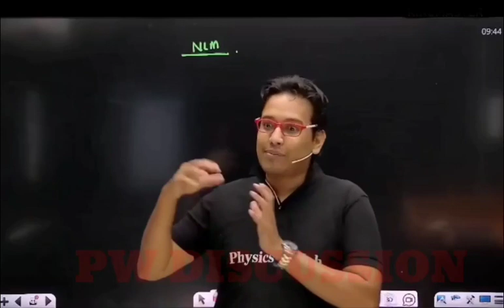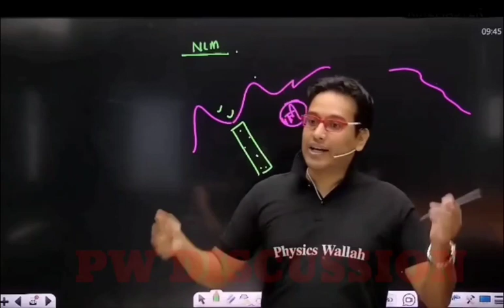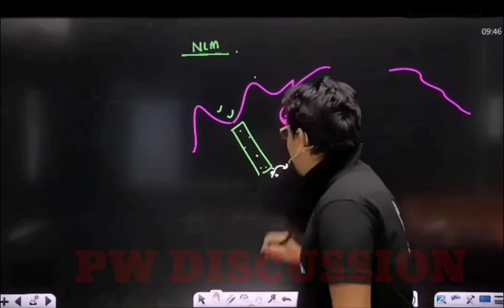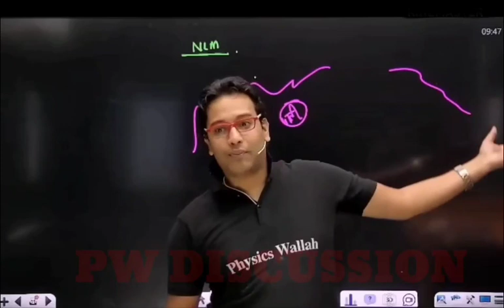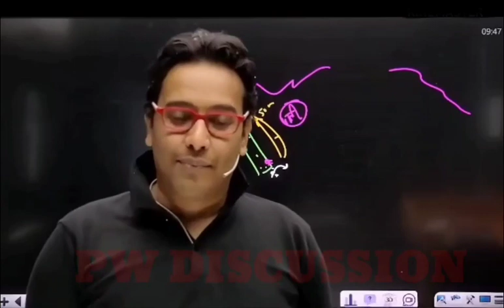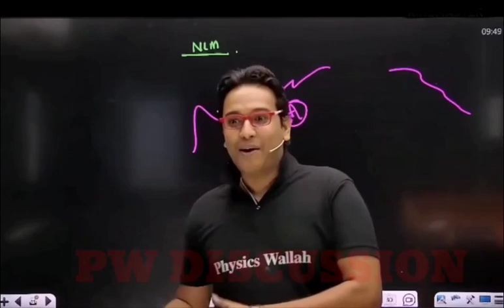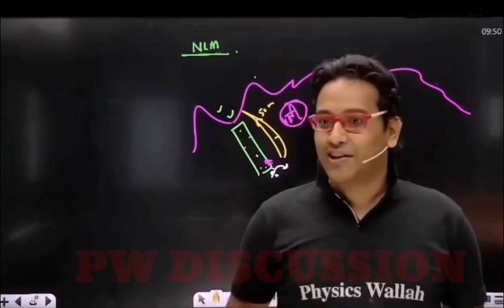Saleem sir की thiland वाली story ,2 beautiful Italy girl ने Saleem sir की बचाई जान,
hii viewers
 I hope all of you are healthy and happy in your life.this channel videos related to entertainment and education are uploaded.